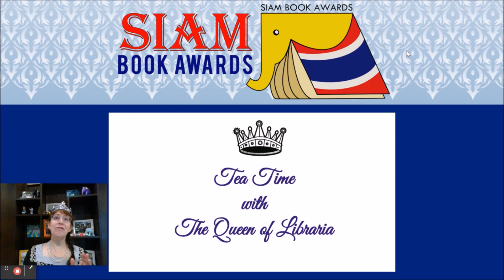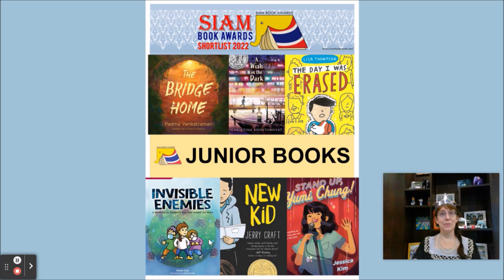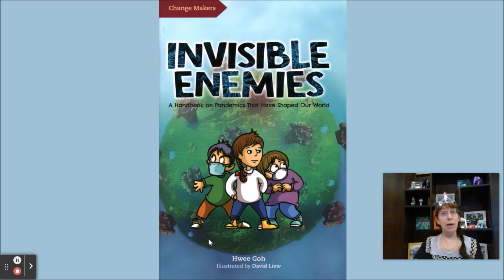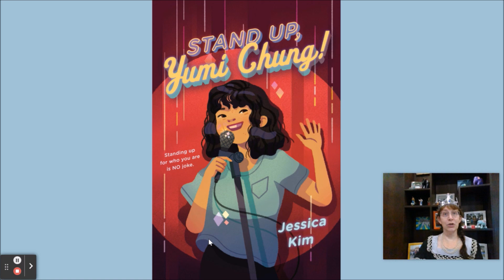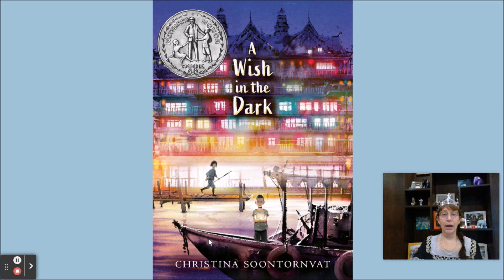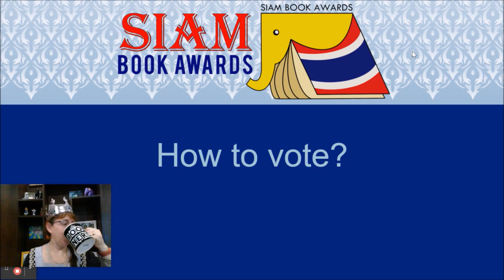Tea Time with the Queen of Libraria: 2022 Siam Book Awards Junior Readers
Join the Queen of Libraria as she presents the 2022 Siam Book Awards Short Listed Books for Junior Readers